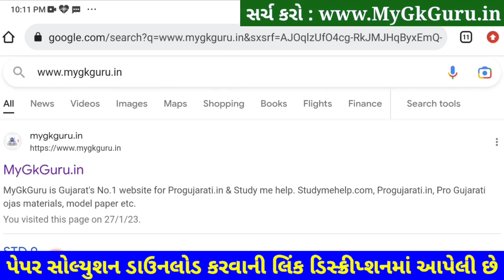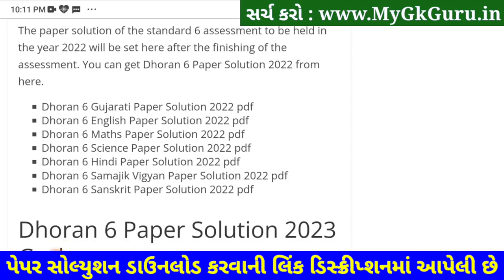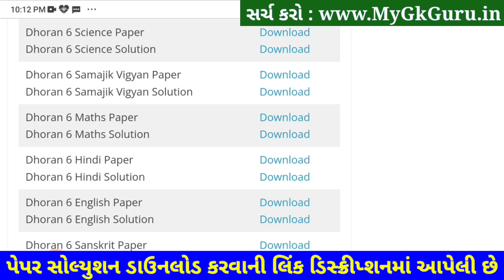Dhoran 6 samajik vignan ekam kasoti paper solution february 2023, Std 6 SS Ekam Kasoti Solution 2023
STD 6 Samajik Vigyan Paper Solution 2023 ekam kasoti, std 6 ekam kasoti Samajik Vigyan February 2023, STD 6 Samajik Vigyan Ekam Kasoti Solution 2023 25 marks. STD 6 Ekam Kasoti 2023 Samajik Vigyan, Dhoran 6 SS Ekam Kasoti.

dhoran 6 SS ekam kasoti paper solution February 2023
Ekam Kasoti SS solution 04 feb 2023
Ekam Kasoti std 6 SS full solution 2023
dhoran 6 Samajik Vigyan paper download
dhoran 6 Samajik Vigyan ekam kasoti paper solution february 2023
std 6 SS ekam kasoti paper solution february 2023

std 6 ekam kasoti Samajik Vigyan February 2023,
std 6 SS ekam kasoti 2023,
ekam kasoti std 6 SS 2023
std 6 ekam kasoti SS February 2023

Other Related Search Queries :
STD 6 SS Ekam Kasoti Paper Solution 2023
Ekam Kasoti 2023 STD 6 Samajik Vigyan February
Dhoran 6 SS Ekam Kasoti Paper Solution 2023
Dhoran 6 Samajik Vigyan Ekam Kasoti Paper Solution 2023 February
STD 6 SS Paper Solution 2023 February
STD 6 Ekam Kasoti Paper Solution 2023 Samajik Vigyan
Dhoran 6 ekam kasoti Samajik Vigyan February 2023

Dhoran 6 SS Ekam Kasoti Solution 2023,

std 6 SS prashan bank solution Feb 2023
dhoran 6 SS prashan bank solution Feb 2023
std 6 SS prashan bank solution 4 Feb 2023
dhoran 6 SS prashan bank solution 4 Feb 2023
Ekam Kasoti SS solution 4 February 2023
ekam kasoti std 6 Samajik Vigyan full solution 4-2-2023